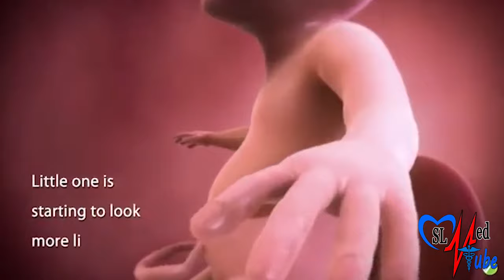Pregnancy 28th Week | Sinhala Medical Review | අම්මයි බබයි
In this video, We discuss  28th week of pregnancy in Sinhala language, in here what are the changes that happen in pregnant mother and also the fetus. Through this video series step by step, we discuss stages of pregnancy and changes that happen in pregnant mother.

pregnancy test,
pregnancy symptoms,
pregnancy sinhala,
pregnancy test sinhala,
pregnancy week by week sinhala,
pregnancy symptoms in tamil,
pregnancy music,
pregnancy tips,
pregnancy announcement,
pregnancy advice sinhala,
pregnancy advice,
pregnancy announcement to husband,
pregnancy announcement sinhala,
pregnancy arikurigal tamil,
pregnancy advice in tamirdl,
pregnancy abortion food tamil,
a pregnancy test,
a pregnancy romance,
a pregnancy belly,
a pregnancy story,
a pregnancy test positive,
a pregnancy prank,
a pregnancy test prank,
a pregnancy pact,
pregnancy blood test,
pregnancy belly,
pregnancy baby movement,
pregnancy bleeding,
pregnancy belly progression,
pregnancy blood test sinhala,
pregnancy belly week by week,
pregnancy bayan in tamil,
b pregnancy belly,
cardi b pregnancy reveal,
millie b pregnancy,
cardi b pregnancy,
plan b pregnancy,
plan b pregnancy scare,
cardi b pregnancy video,
hepatitis b pregnancy,
pregnancy check,
pregnancy chart,
pregnancy calendar,
pregnancy calculator,
pregnancy cartoon,
pregnancy chart boy or girl,
pregnancy caring husband,
pregnancy cycle,
c pregnancy pillow,
c pregnancy test,
c pregnancy pillow positions,
after d&c pregnancy chances,
studio c pregnancy,
d&c pregnancy after,
cookie swirl c pregnancy,
cookie world c pregnancy,
pregnancy dress,
pregnancy dua,
pregnancy dress design,
pregnancy dress cutting,
pregnancy dress haul,
pregnancy diet,
pregnancy dance,
pregnancy delivery vlog,
vitamin d pregnancy,
glucon d pregnancy,
one d pregnancy prank,
e d d pregnancy,
fern d pregnancy testimonials,
canon in d pregnancy,
anti d pregnancy,
tiffany d pregnancy,
pregnancy exercise,
pregnancy eating food,
pregnancy exercise for normal delivery,
pregnancy exercise in tamil,
pregnancy exercise 3rd trimester,
pregnancy early symptoms,
pregnancy experience in tamil,
pregnancy exercises second trimester,
vitamin e pregnancy,
d and e pregnancy,
hazel e pregnancy,
i n pregnancy,
pregnancy me vitamin e capsule,
e zee check pregnancy kit,
e topic pregnancy,
e coli during pregnancy,
pregnancy frock design dress,
pregnancy food,
pregnancy frock,
pregnancy first week,
pregnancy food to eat sinhala,
pregnancy first week sinhala,
pregnancy frocks designs,
pregnancy first trimester,
i v f pregnancy,
i v f pregnancy hindi,
i v f pregnancy in urdu,
i v f pregnancy malayalam,
i v f pregnancy in kannada,
i v f pregnancy tamil,
i v f pregnancy in telugu,
i v f pregnancy bangla,
pregnancy girl or boy,
pregnancy gastric problem,
pregnancy glucose test,
pregnancy gatha,
pregnancy god song,
pregnancy guide,
pregnancy games,
pregnancy girl symptoms in tamil,
cynthia g pregnancy,
alex g pregnancy prank,
karol g pregnancy,
sarah g pregnancy,
toni g pregnancy,
ali g pregnancy,
kenny g pregnancy,
mimi g pregnant,
pregnancy hacks,
pregnancy healthy food,
pregnancy health tips,
pregnancy hospital bag,
pregnancy husband caring,
pregnancy heartbeat,
pregnancy health tips in tamil,
pregnancy hacks 5 minute crafts,
kaise hoti h pregnancy,
h mole pregnancy,
h c g pregnancy test,
pregnancy kab hoti h,
pregnancy kb rukti h,
pregnancy kesi hoti h in hindi,
h mole pregnancy tagalog,
pregnancy ladka h ya ladki,
pregnancy in sinhala,
pregnancy in tamil,
pregnancy in islam,
pregnancy induced hypertension,
pregnancy injection,
pregnancy in hindi serials,
pregnancy in 2 minutes,
pregnancy in islam in tamil,
i can pregnancy test kit,
i month pregnancy,
pregnancy journey,
pregnancy journal,
pregnancy jacket,
pregnancy jokes,
pregnancy journey in tamil,
pregnancy jeans hacks,
pregnancy jelly belly,
pregnancy journal book,
dr j pregnancy,
j cook pregnancy,
j cook pregnancy prank,
j house pregnancy test,
j cole pregnancy song,
j house vlogs pregnancy announcement,
j cole teenage pregnancy,
j house vlogs pregnant,
pregnancy kit,
pregnancy korean drama,
pregnancy kurti cutting,
pregnancy ka,
pregnancy ke lakshan,
pregnancy knowledge,
pregnancy kit use,
pregnancy ka 9 mahina,
kim k pregnancy,
kim k pregnancy problems,
kelly k pregnancy prank,
bina period k pregnancy,
brianna k pregnant,
khloe k pregnancy reveal,
lil k pregnancy prank,
kim